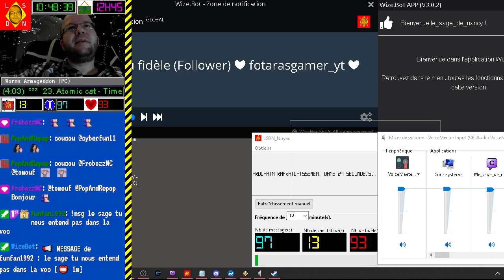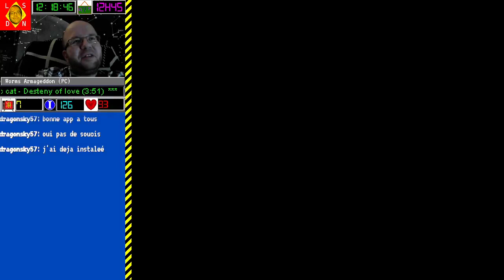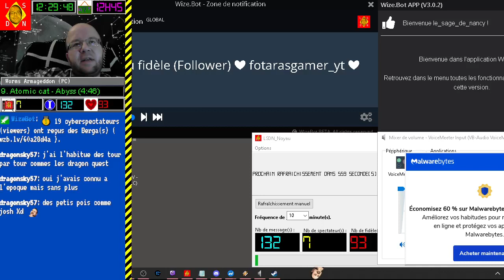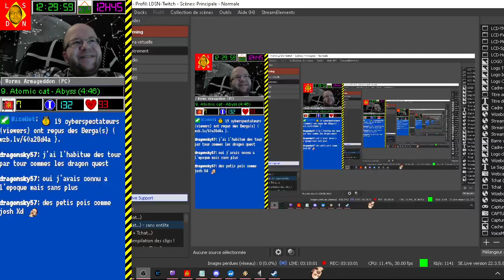[25-06-2022] Gran Turismo 3 - Worms Armageddon [LSDN]